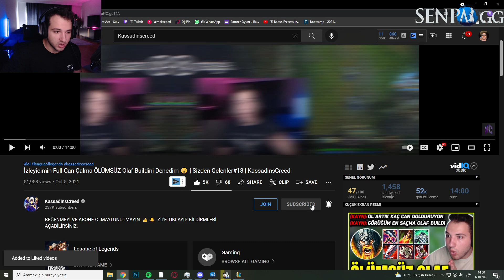YENİ EJDER YASUO KOSTÜMÜ ÇOK İYİ 😍😍 | HAKİKAT EJDERİ YASUO PBE | KassadinsCreed